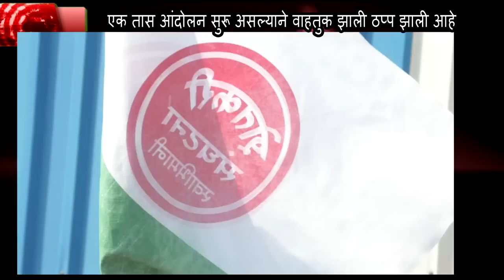सातारा येथे स्वाभिमानी शेतकरी संघटनेचा रास्ता रोकॊ ऊसाला योग्य भाव मिळावा